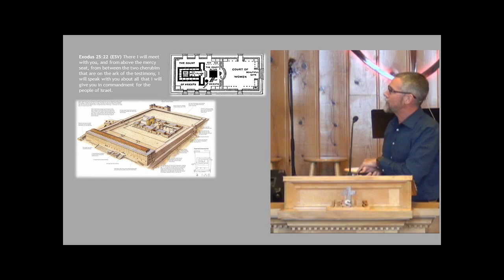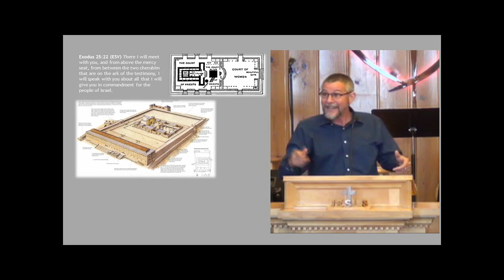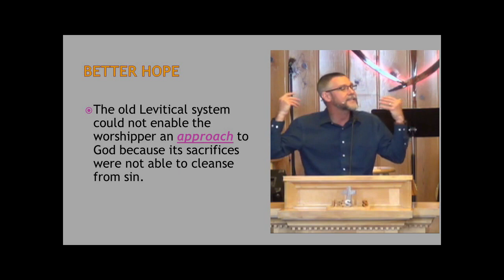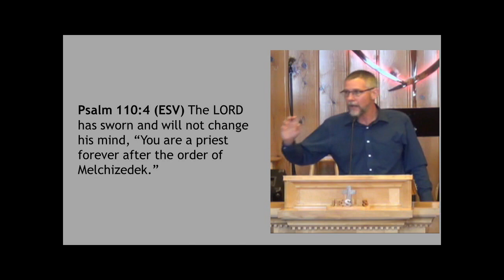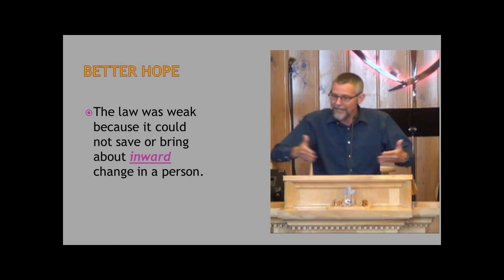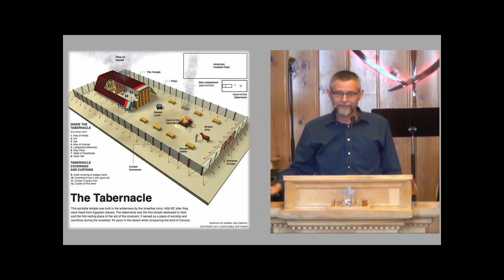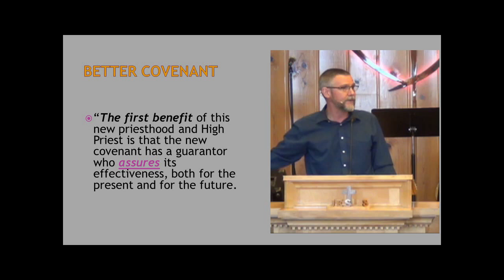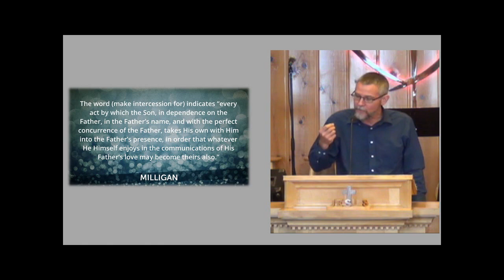Aug 18 2019 Hebrews 7:11-28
Medical Lake Community Church Sermons